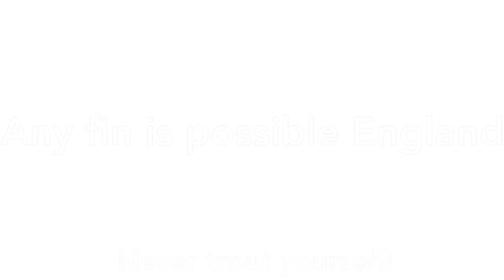Three Lionfish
Our staff are people who share your enthusiasm for fishkeeping. As the UK's leading aquatic retailer, with over 150 stores nationwide, each branch has its own character and specialties.